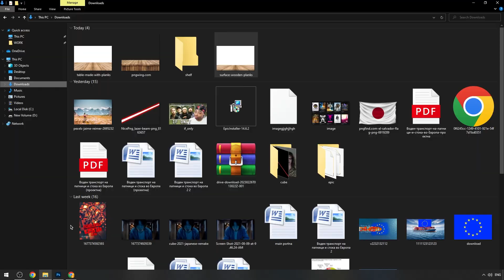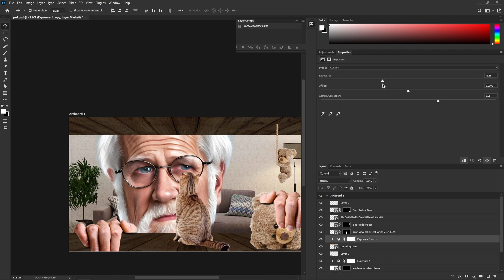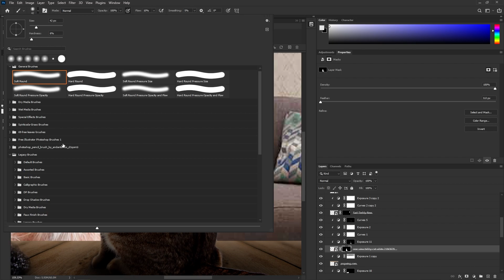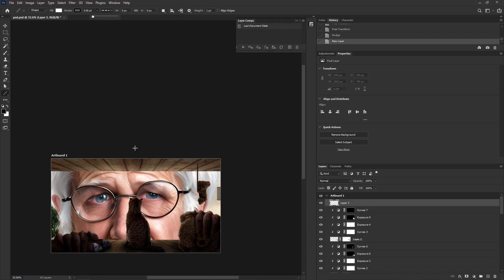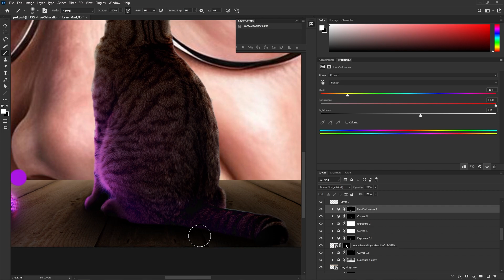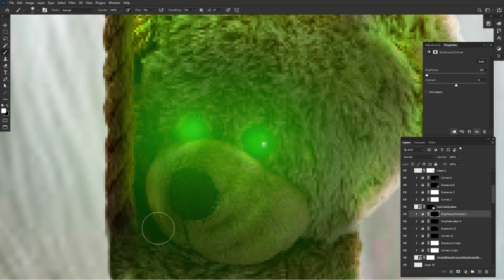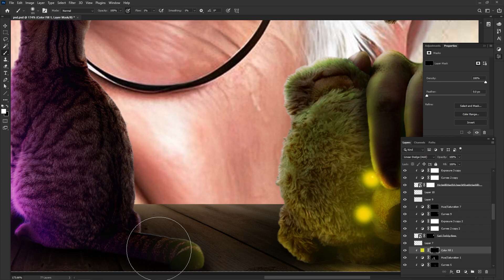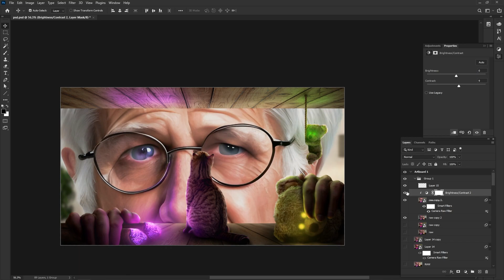The Big Papa | Speed Art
hey there